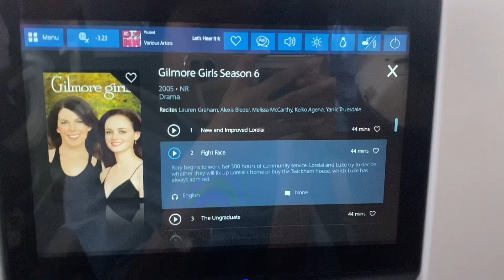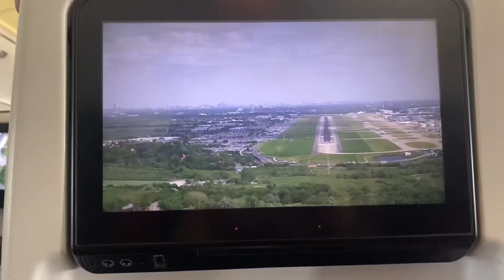Trip to London 🧳with Fanatic Fairy 🧚‍♀️✨